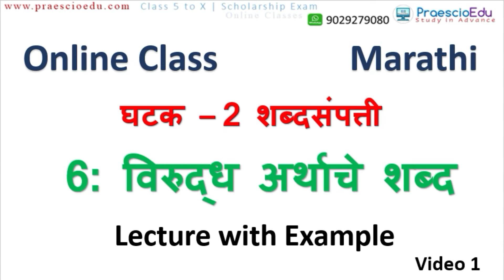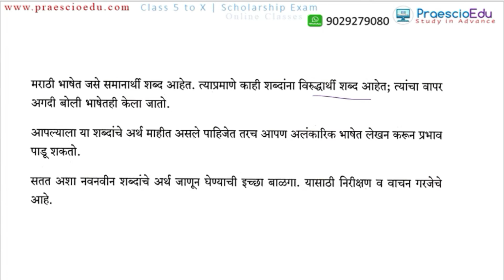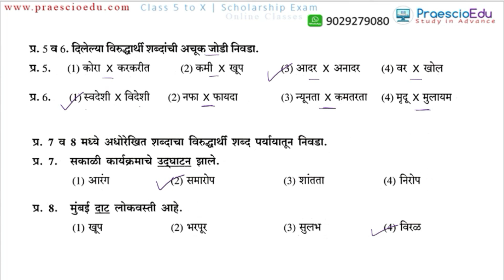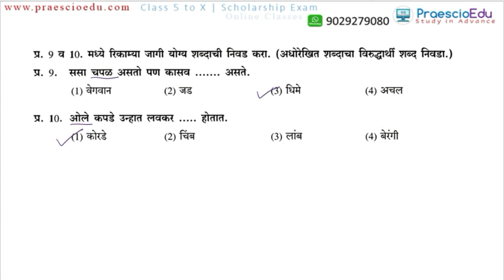V083 Marathi विरुद्धार्थी शब्द Virudharthi shabd Lecture with examples Online Class